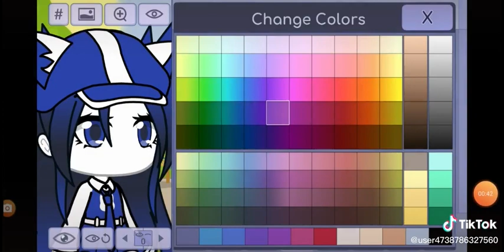Tik Tok Mina Flippy Part 21